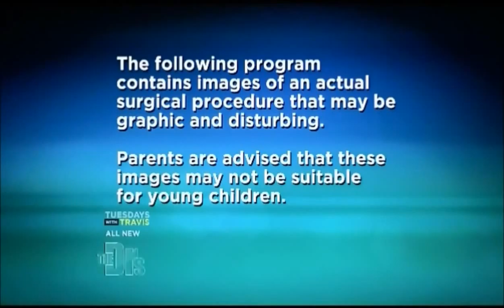CLEARWATER FL PERIODONTIST Todd Britten Shares Gum Disease Doctors Show treating periodontal disease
Dr Modovan on the Doctors Show treating periodontal disease